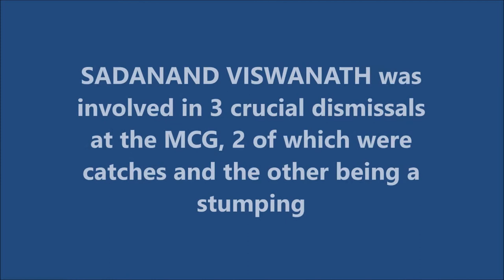SADANAND VISWANATH | Fine Glovework @MCG | IND vs PAK | FINAL- Benson & Hedges World Series Cup 1985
Also watch,

Sadanand Viswanath is a former Indian cricketer who played in 3 Tests and 22 ODIs, from 1985 to 1988. Currently, he is a first class umpire and coach.

Viswanath's stint in international cricket was brief but the fiery wicketkeeper was noticed by all.Sunil Gavaskar commented in his book 'One-Day Wonders', "People will talk about many other reasons why we won the World Championship of Cricket in 1985 but one of the main reasons was the presence of Sadanand Vishwanath behind the stumps." The Australian media too had written that " this good-looking wicket-keeper may be on his way to becoming India’s best ever."

Sadanand now runs his private cricket coaching academy for young boys in Kundalahalli, Bangalore and also follows the game closely as an umpire in India's domestic championship for the Ranji Trophy. Recently, Sadanand was promoted to the Elite Panel of Indian umpires which makes him eligible to umpire the upper tier, that is, the zonal matches played for the Duleep and Deodhar Trophies.